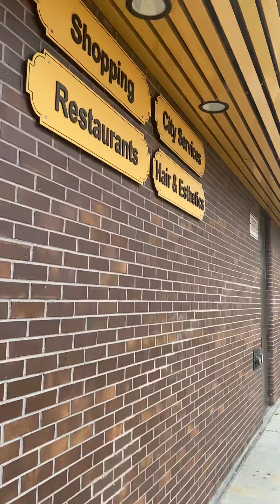Victoriaville Mall in Thunder Bay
Walking through Victoriaville Mall October 2020.